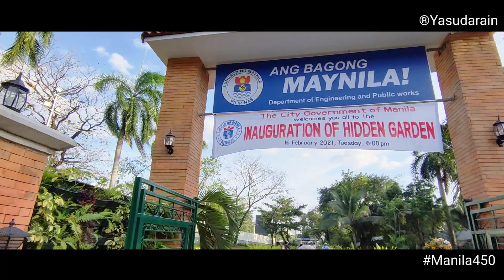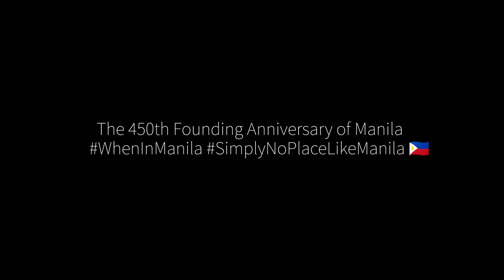Manila 450th Anniversary | WhenInManila Vlog6 | Cinematic Video (1080)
Happy 450th Founding Anniversary City of Manila.

ARAW NG MAYNILA ✨
With our celebration’s theme of “Maynila, Dalhin Mo Ang Bandila”, we, Manilenyos should be exemplary role models and charge the path for our city to trailblaze and lead the country as we have been doing in the past 449 years.

Support and Buy Local 🩴
Love Local 🌿
Choose Local 🌅

for more Travel Vlogs 🌄⛰️🚌🚅